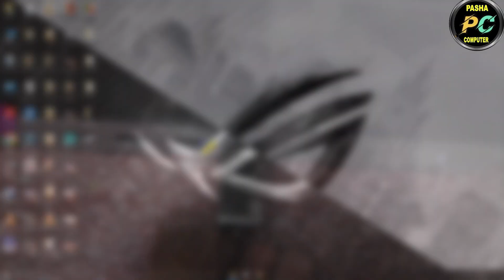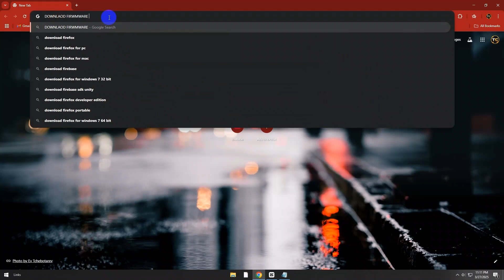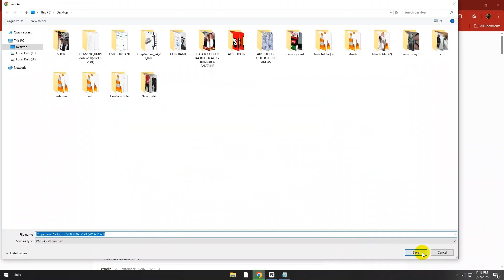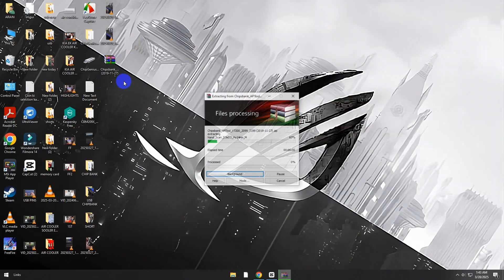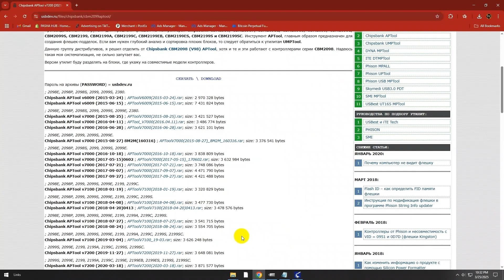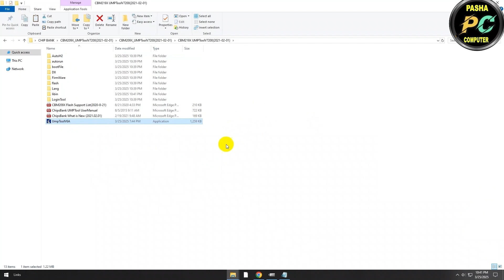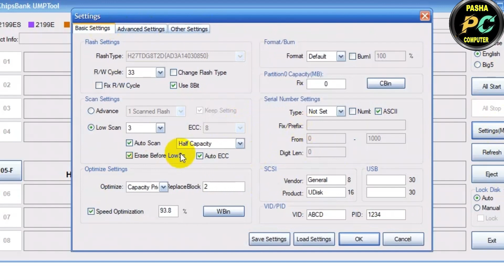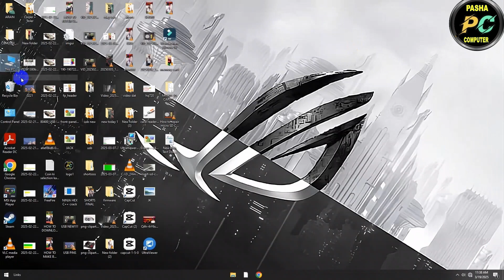How to Repair ChipsBnk USB Free at Home | How to Fix USB Flash Drive Free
How to Repair ChipsBnk USB Free | How to Repair USB Free at Home
Is Your ChipsBnk USB Drive Faulty and not Working? In This Video, I’ll Guide You How to Fix a Corrupted USB Free at Home Using ChipGenius and How to Find Correct Firmware for Your Dead USB. With These Steps, You Can Fix Common USB Faults

In This Tutorial, You'll Learn:
1. How to Collect Detailed USB Information Using ChipGenius – This Tool
    Helps You Identify Your USB Drive’s Details.
2. Why Sometimes Chipgenius Fails to Get Correct USB Information.
3. If Chipgenius Fails to Collect Right Info, Then What You Should Do
4. How to Download the Accurate Firmware for Your USB –
5. Get the Right Firmware that’s Compatible With Your Pendrive
6. How to Apply the Firmware to a Faulty USB Stick – Follow a Simple
    Process to Reflash and Restore Your USB Drive to Working Condition.

How to Repair USB Free
How to Fix USB Free
How to Repair USB Free at Home
How to Repair ChipsBnk USB
How to Fix ChipsBnk USB
How to Find ChipsBnk USB Firmware
How to Download ChipsBnk USB Firmware
How to Download USB Firmware
How to Download USB Software
How to Repair USB No Media Error
How to Fix USB No Media Error
How to Repair USB Not Formating
How to Fix USB Not Formating
How to Repair USB Slow Data Copy
How to Fix USB Slow Data Copy
How to Repair USB Write Protection Error
How to Fix USB Write Protection Error
How to Update USB Firmware
how to Repair USB No Media
How to Remove Write Protection From Your USB drive
How to Fix USB Data Copy Error
How to Repair USB Data Copy Error
How to Use ChipGenius
How to Increase USB Size
How to Fix USB 0 Byte
How to Repair USB 0 Byte
How to Fix USB Read Only Problem
How to Repair USB Read Only Problem
How to Reflash USB
How to Restore USB
kharab usb ko theek karna